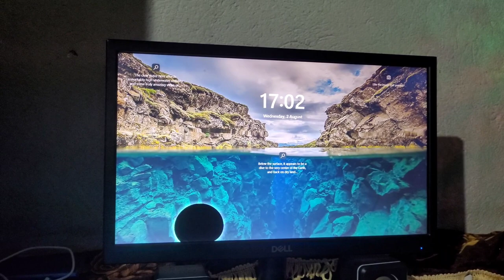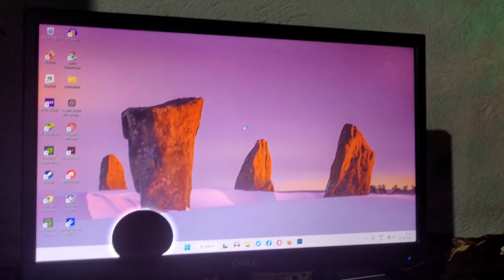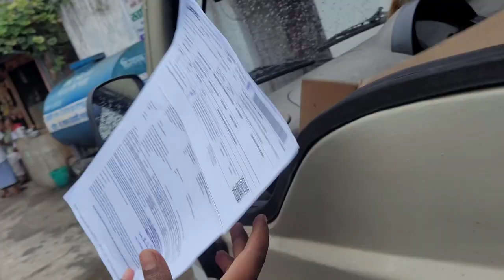PC ki New Monitor 🪟 Mil Gayi 👍| Bittu Da Family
how to start computer shop business in philippines

mercks computer shop

patok na computer shop

kolkata computer market

computer wholesale market in kolkata

kolkata pc market

wifi router

router

mobile accessories

bluetooth speaker

speaker

kolkata computer market

digital tutorial

computer spare parts wholesaler kolkata

kolkata computer market

computer parts wholesale price

kolkata computer spare parts wholesale market

kolkata best computer spare parts wholesale market

kolkata computer market

digital tutorial

digital tutorial

chanda electronics

laptop

dell

repair

village life

family vlog

vlogging

vlogger

screen surgeons